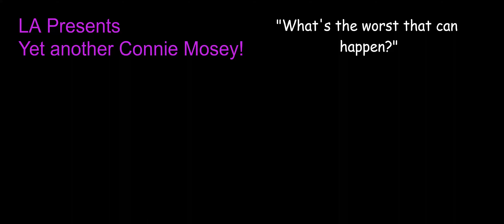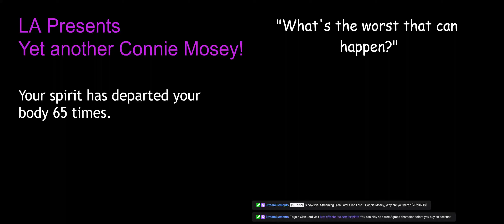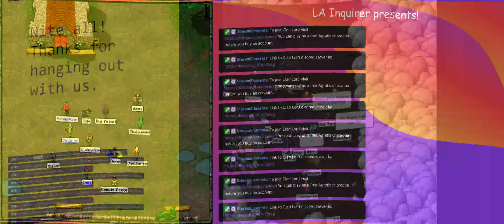Clan Lord - Connie Mosey, Why are you here? [20210718]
Clan Lord FB/DM hunt.
LA™ your crash is our invitation YAH [yet another hunt]

Zodiac: Oobiscus the Foxweir
CL Date: Gradi, day 82 of Summer, 625 IC

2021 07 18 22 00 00
20210718_CL_FB-DM_Connie-Mosey_WhyAreYouHere_2200